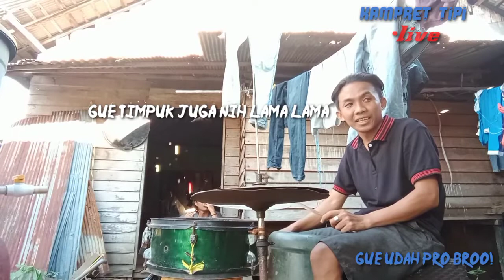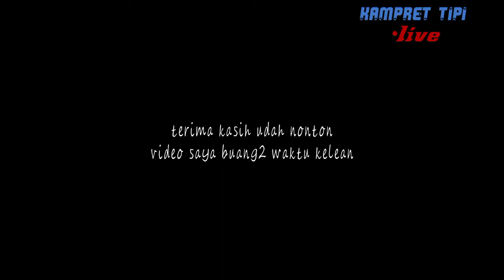Konser akbar peterpan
pakai alat seadanya..di bawah sinar matahari dan jemuran emak